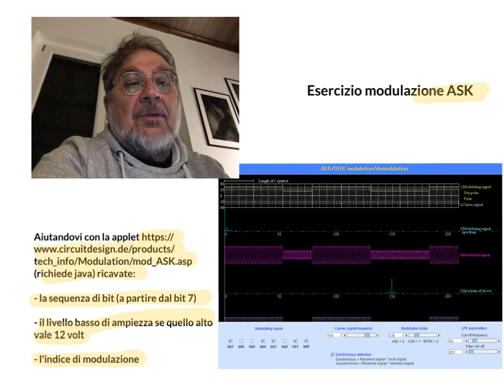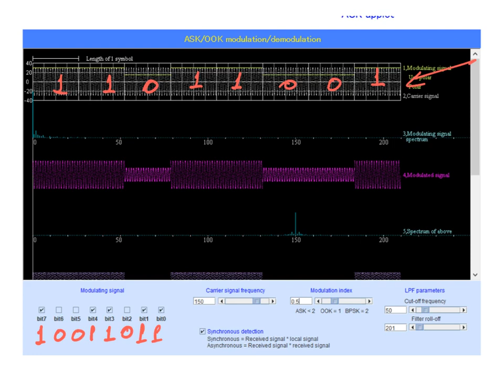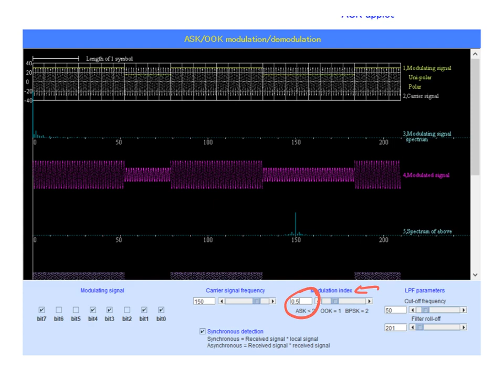Esercizio ASK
Soluzione di un esercizio lasciato agli alunni della 4F